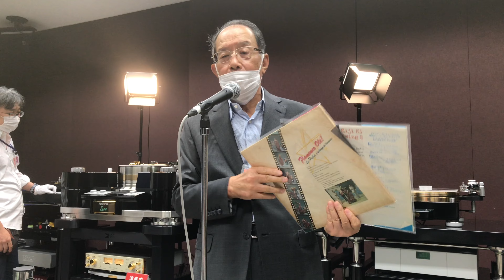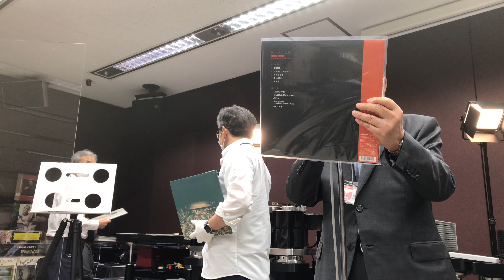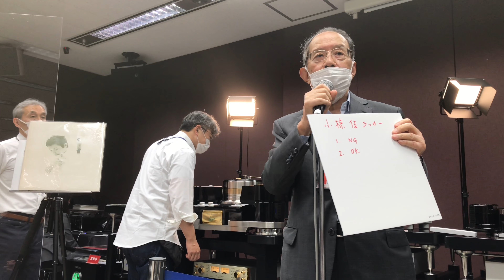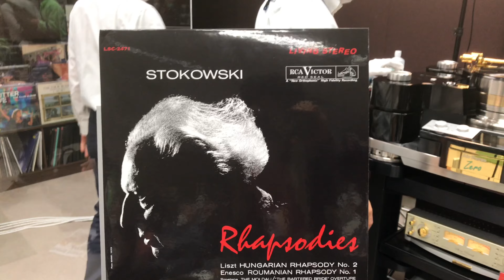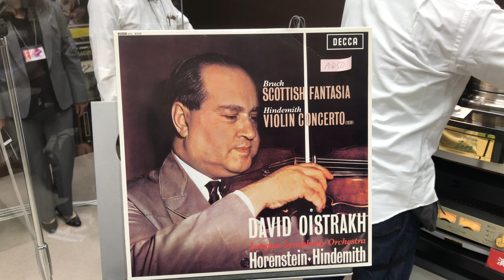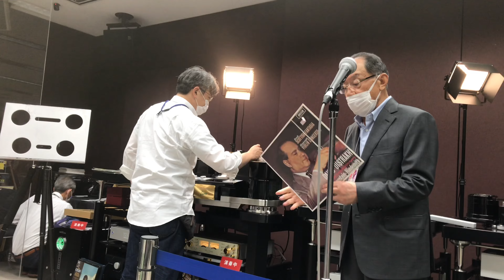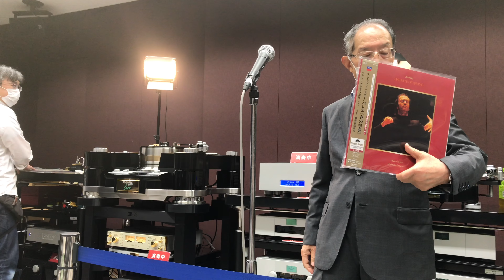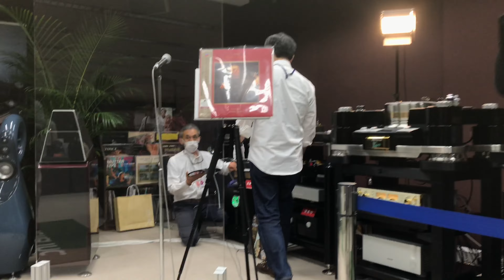西川英章~PART 6/9: (“Air Force Zero”) Full Record of TOKYO INTERNATIONAL AUDIO SHOW 2021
If you could understand Chinese, this is my LIVE video which did a LOVE BRIDGE between CHINA & JAPAN.

この映像に映してる先生（西川英章　様）が、誰より若くて、熱意と熱情が熱い。誰より、真摯に音楽とオーディオ機器のことを愛しております。
私はこの先生が大好き❣️
私の撮影にずっと御協力を御提供頂き、非常に感動致しました。感謝申し上げます。
御健康第一優先で御生活下さい❤️
ーー北京敬白、王凱

Hey guys, many thanks for coming and watching my YouTube channel. I really appreciate TOKYO INTERNATIONAL AUDIO SHOW 2021 and all of those audio corporations here. As you know, coronavirus takes our NORMAL HAPPINESS away, however, audiophiles are still trying their best to take back and create HAPPINESS for us.

In order to take everything clearly, I think I did a lot of interruptions to every audience member and staff member. I apologize to all of the customers, staff of audio corporations and TOKYO INTERNATIONAL AUDIO SHOW.

I hope all audiophiles, audio corporations and TOKYO INTERNATIONAL AUDIO SHOW will have a brighter future!

THANKS THE WORLD FOR LOVE.
I LOVE YOU.
Respect from Beijing, KAI